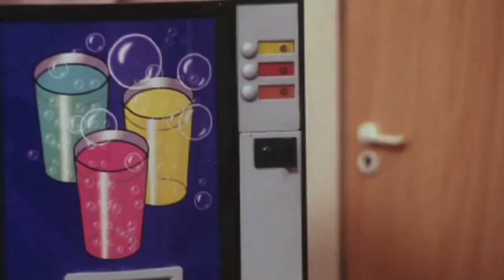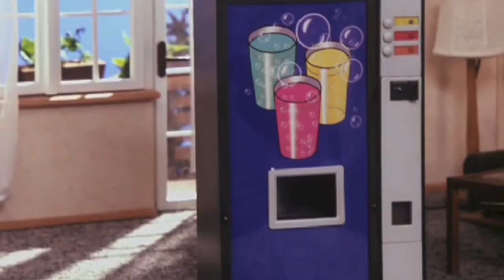pat and mat arabic dubbing